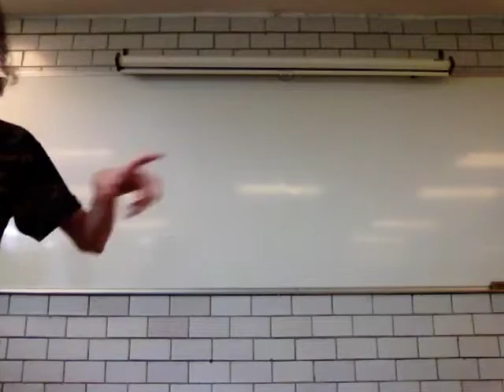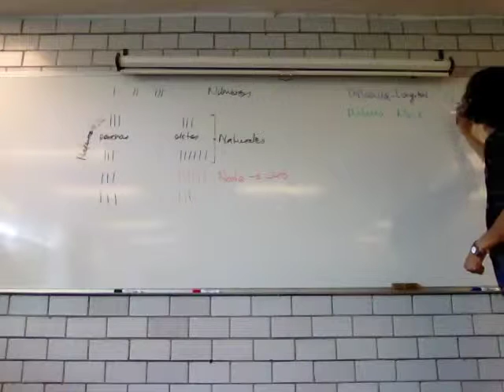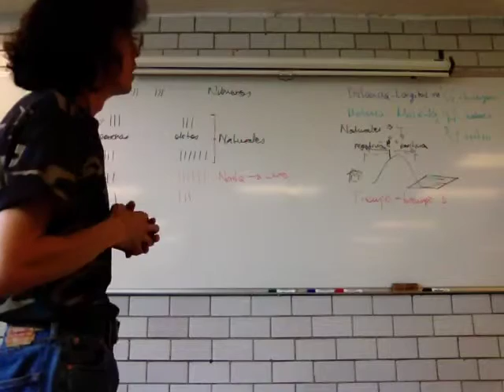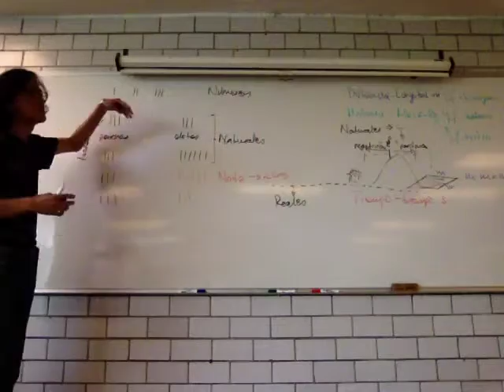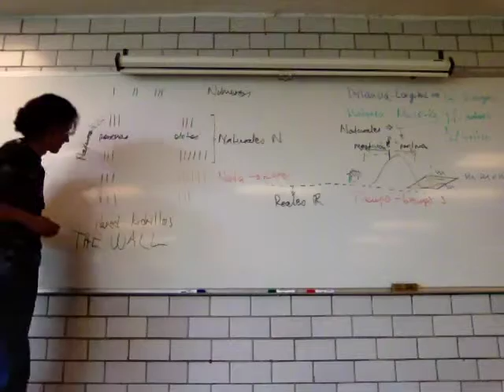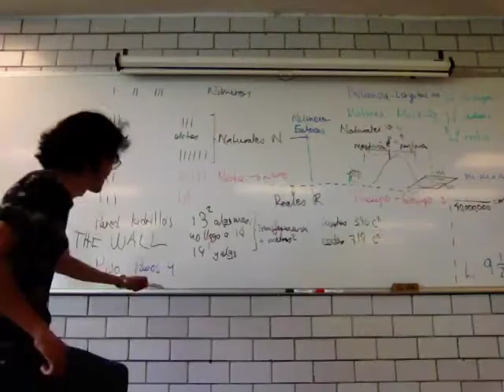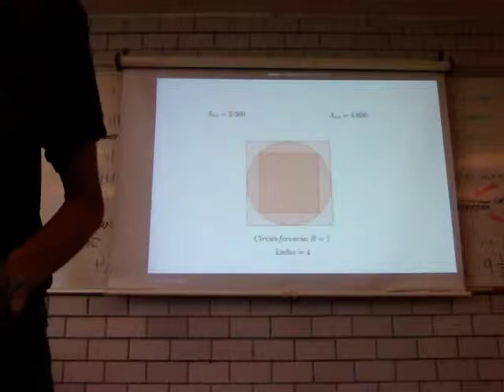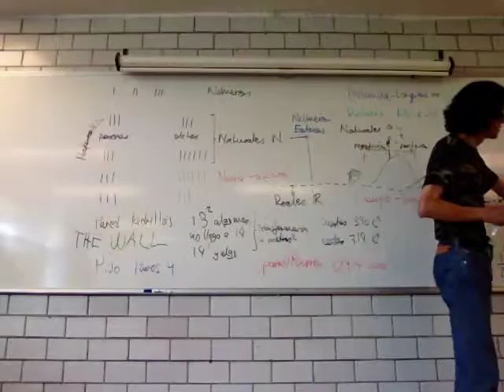Conjuntos y números reales a partir de los números naturales, enteros, racionales e irracionales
6a Sesión
Biomatemáticas I Trimestre 16-P
Unidad Iztapalpa